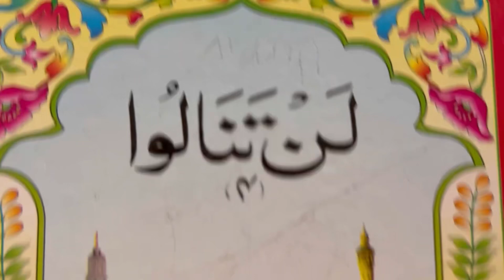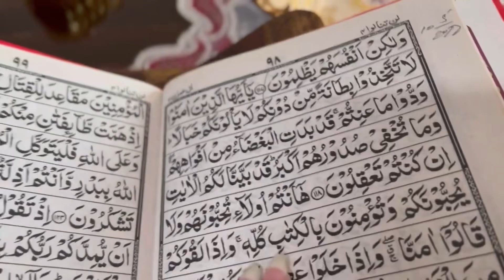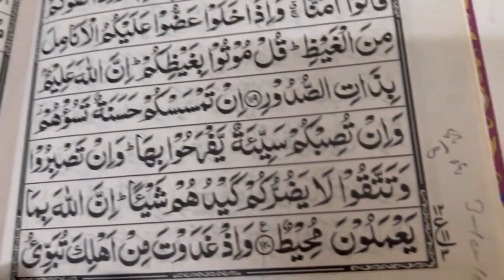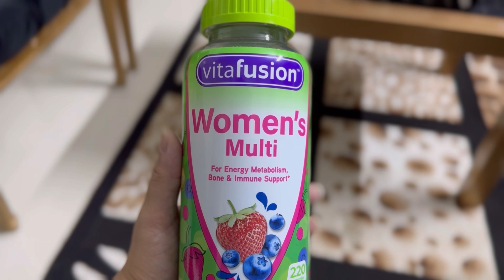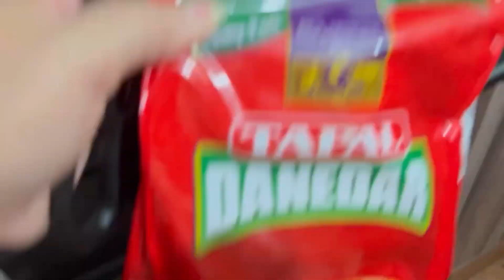5 Best Habits To Improve Your Life Style💫How to Stay Happy🌿Valuable Tips For Stress Management🍃